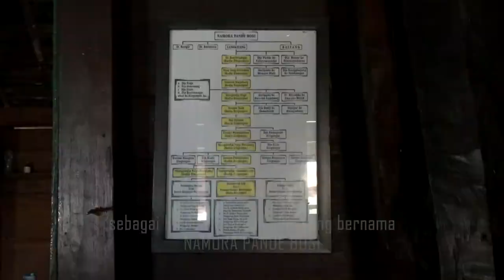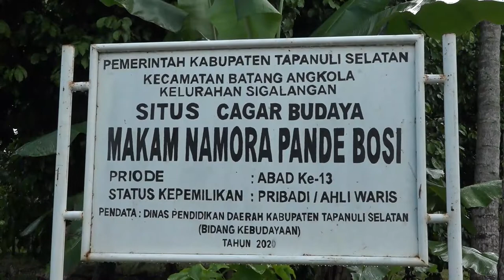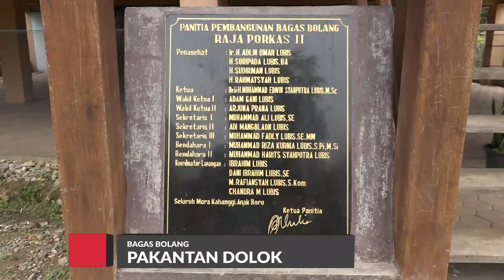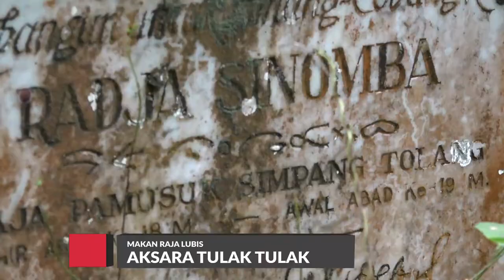INILAH SEJARAH MARGA LUBIS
Lubis adalah salah satu marga Batak. Ada yang bermukim di Toba tetapi kebanyakan bermukim di Mandailing Julu. Mandailing Julu ialah kawasan di Kabupaten Mandailing Natal, yang berada di bagian hulu sungai Batang Gadis. Menurut riwayat, marga ini merupakan keturunan Daeng Malela gelar Namora Pande Bosi. Lubis Si Baitang menurunkan Lubis di Tamiang, Manambin, dan Pakantan, sedangkan Lubis Si Langkitang menurunkan Lubis di Singengu, Sayur Maincat, dan Tambangan.[1] Berdasarkan tambo/silsilah yang dipublikasikan oleh Sutan Kumala Bulan, marga Lubis telah ada sejak tahun 1500.[2]juga terdapat di sekitar Danau Toba @mandailingbanget7099 @bakhsanparinduri5113